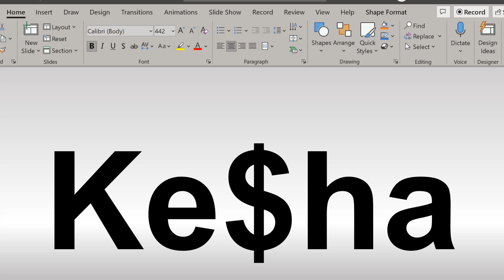How to Pronounce Etc.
This video shows you How to Pronounce Etc., pronunciation guide.
00:00 - Pronunciation Intro
00:08 - How to Pronounce Etc.